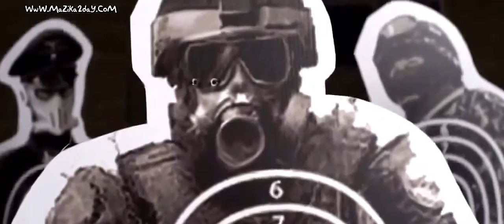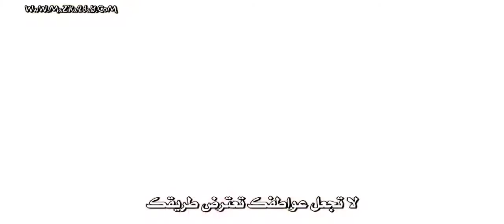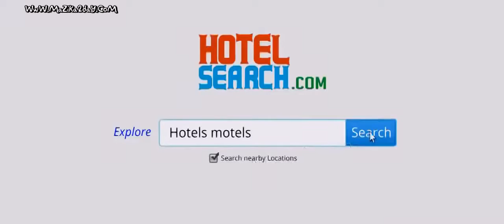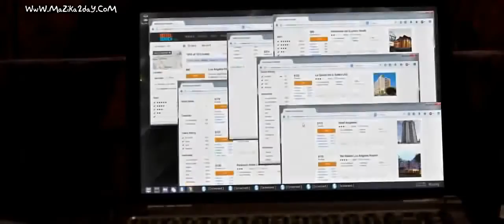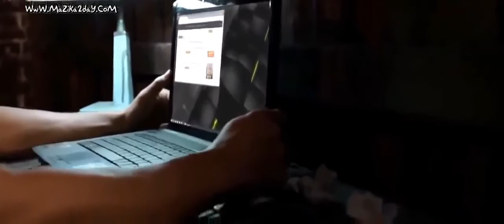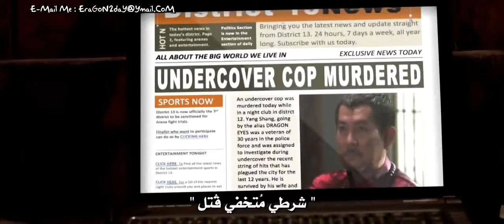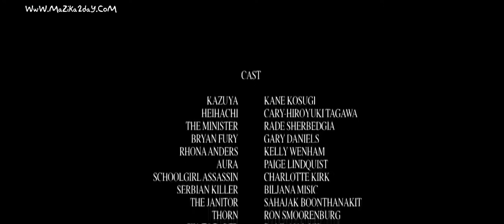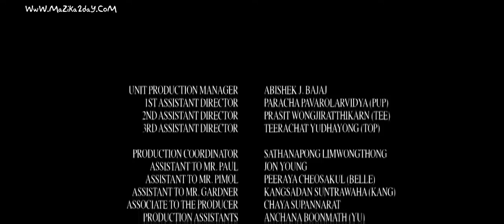steven paul filme action 2016